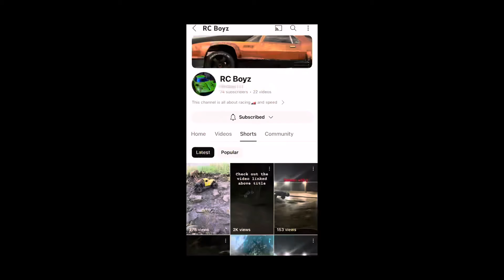Rc Tow truck and crawl competition|Show and shine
Rc show and shine and crawling tow truck

Today we are crawling with butte county  scaleres and we are haveing a show and shine 😄 it was a really awsome one today. We crawled at upper Boswell park in Chico California We got a lot of exercise ￼and a big hike with the whole group j hope you enjoy todays video